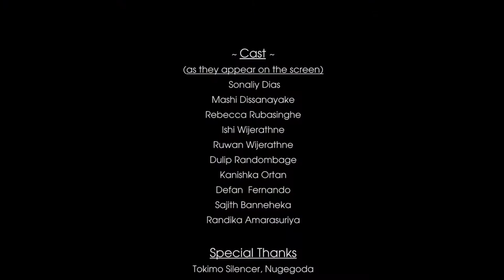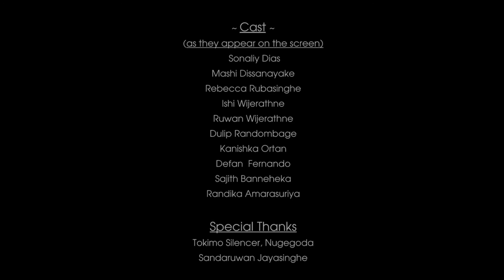~ Ma Sitha Nidi Nea - මා සිත නිදි නෑ ~ ( Sinhala Song With Subtitles )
Artiest : Sajith Nuwan
Lyrics : Kasun Priamal
Director : Randika Amarasuriya
Video Production : Ananthaya Cinematography

Lyrics : මා සිත නිදි නෑ හීන පුරුදු නෑ
ඒ රුව හිත ම ඉඩ අරං
තාමත් දන්නෑ   අදහගන්න බෑ
මා හට අයිති බව ඉතිං
හැමදා තනියෙන් වින්ද හීන නිවලා
ආදරේට ආදරේ අරං
කොඳුරා නෙතඟින් ඔබම ආව හින්දා
ජීවිතේම එළිය වී ඉතිං

දඟකාර හසරැල්ල මුවගේ මැවී
මගෙ ආදරේ හොයනවා
නොකියාම සිපගද්දි කම්මුල් මගේ
මේ ආදරේ දැනෙනවා
කවිකාර නෙතු ආයෙ දකිනා තුරා
හිත ඉවසලා ඉන්නවා
ඔබගේම සෙනෙහේම විඳිමින් ඉතිං
මට ජීවිතේ දැනෙනවා

හුරතල් කතා මුව අගින් කිය කියා
සැතපෙන්න මට ළංවෙලා
මං හෙව්ව පිංවන්ති ඔබගේ රුවින්
හැමදාම දකිනා නිසා
හිත ඉවසලා ඉන්නවා
මට ජීවිතේ දැනෙනවා

මා සිත නිදි නෑ හීන පුරුදු නෑ